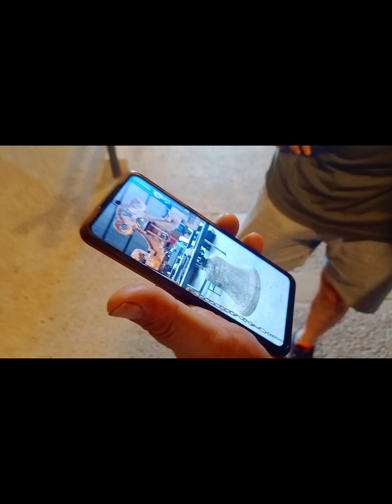Campana original de la Ermita de Cuevas, Viana Navarra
Esta es la campana ORIGINAL de la ermita!
Fundida en 1915 por Benito Perea Hijo, Logroño
He sido el primero en verla
Muchísimas gracias a Txutxi por dejarnos verla y por su buen trato hacia mi gusto por las campanas